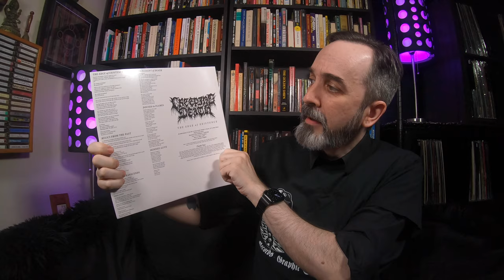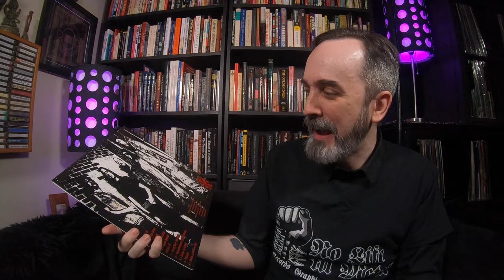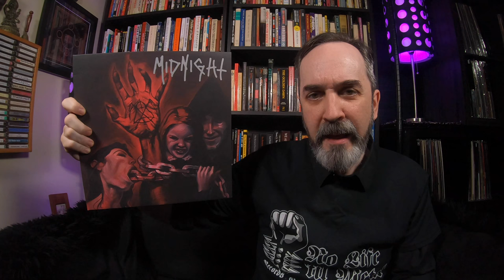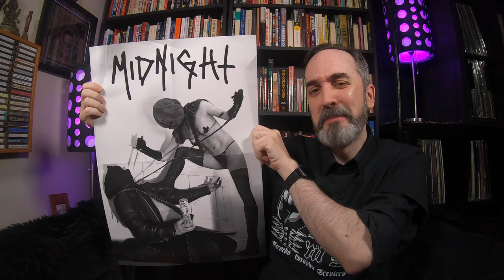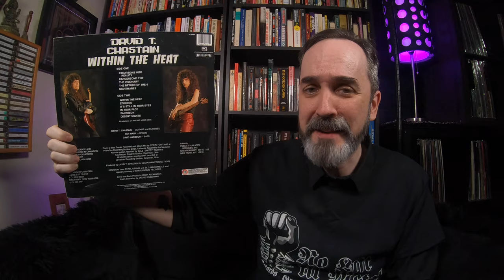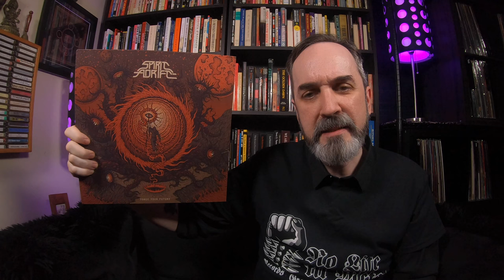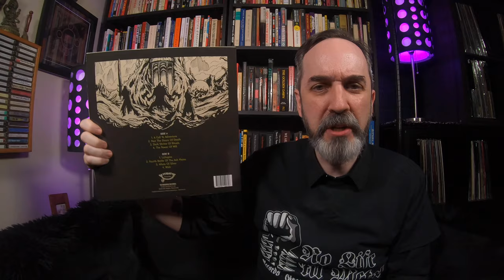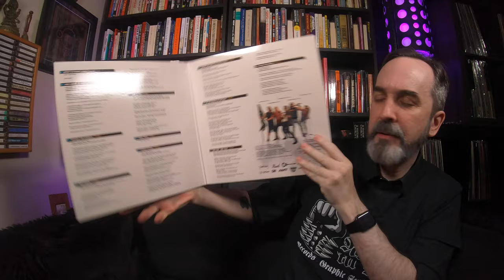Vinyl Haul 25: Creeping Death, Judas Priest, Spirit Adrift, Crazy Lixx, and others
This episode of Vinyl Haul includes albums from Creeping Death, Lethal Steel, Judas Priest, Seax, Midnight, David T. Chastain, Spirit Adrift, Throne of Iron, and Crazy Lixx.

Vinyl Haul is MGP’s excuse to show you all of the records he recently bought before they reappear on some of the other programs on The Accusation Network YouTube channel.  Think of it like a sneak preview, or an early recommendation video, or maybe you can just ooh and ahh at the finds.